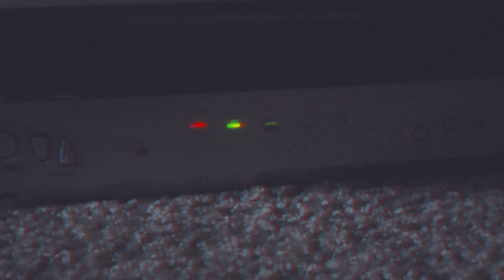4 Wheeler Ride with Big Bro Part 1 of 2...